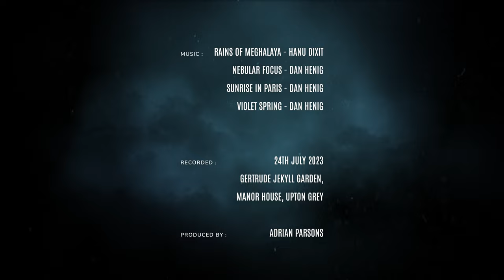After the rains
It has been a wet summer in England this year, but Gertrude Jekyll's garden at Manor House, Upton Grey still looks magnificent after the rain!